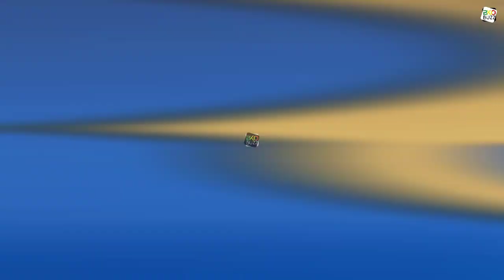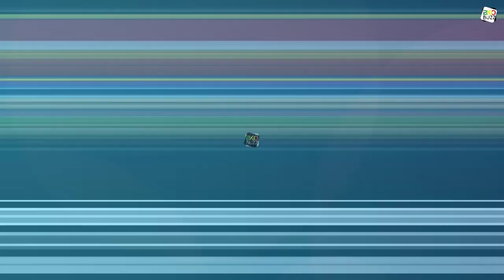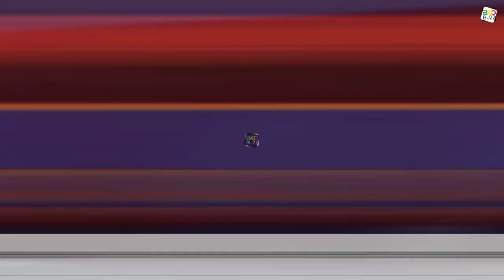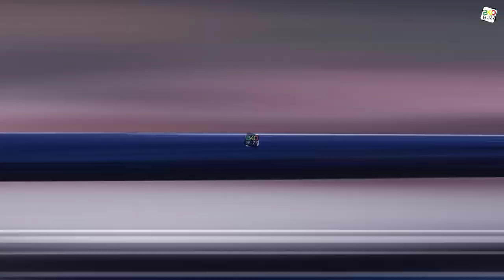URGENT: une nouvelle choquante pour les Barcelonais, Kliam Mbappé...